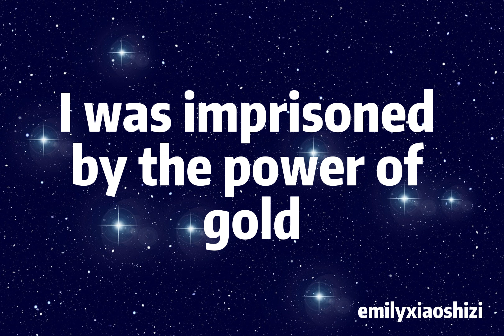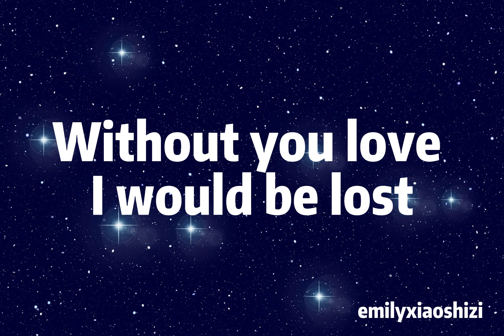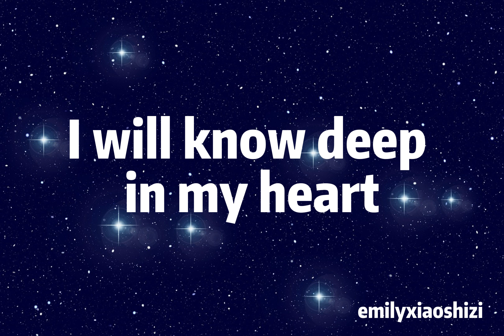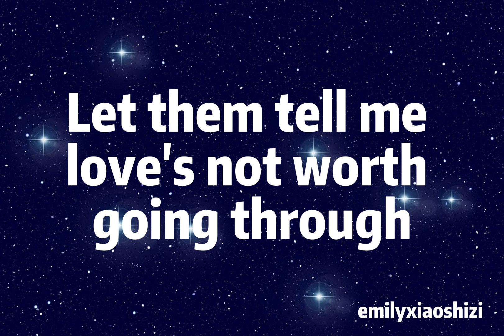In This Life --- Westlife